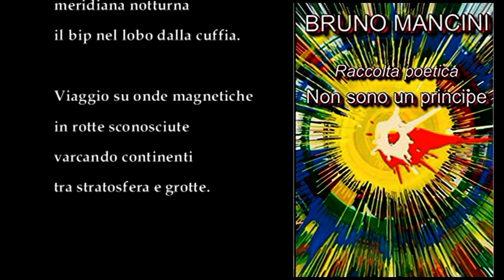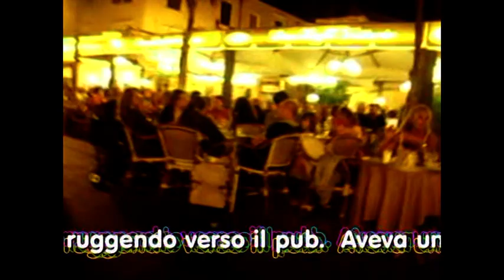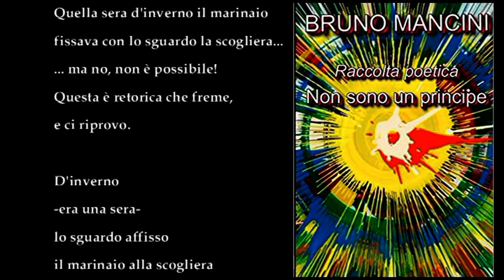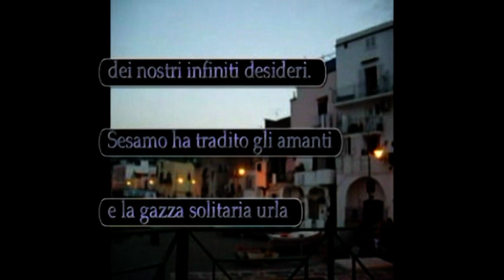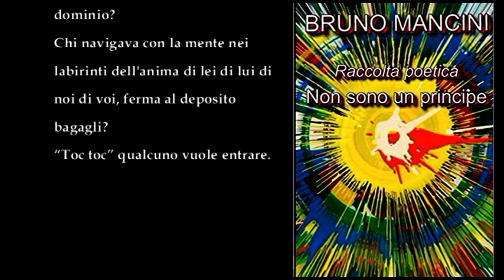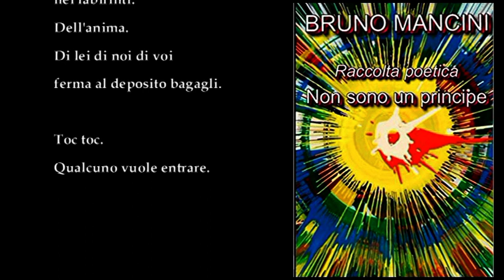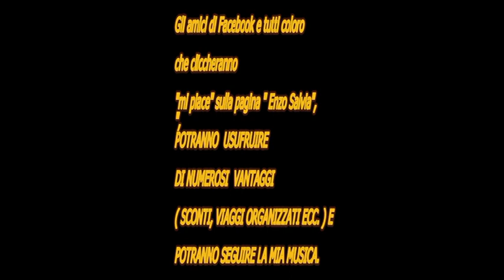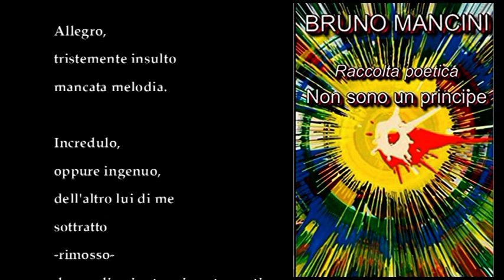Il maggio dei libri 2021 p 28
Video di carattere artistico, con contenuti d'interesse sociale e con presentazioni di personalità del mondo culturale. Video ufficiali degli eventi, delle informazioni e delle notizie proposti dall'Associazione culturale "Da Ischia L'Arte - DILA" Ischia Il Maggio dei libri puntate 28
durata 22:54
con la partecipazione di
Antonio Mencarini
Bruno Mancini
Enzo Salvia
Nicola Pantalone
Roberta Panizza
Valentina Gavrish